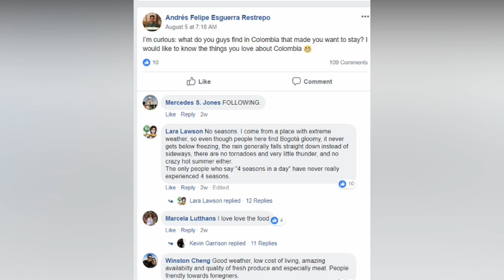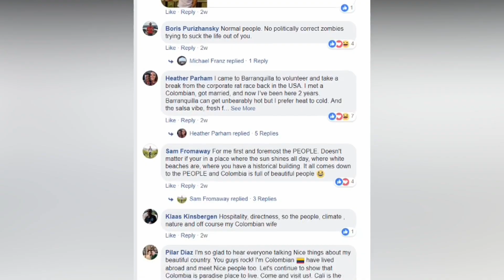Our Journey To Medellin | Why We Chose Medellin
In this video, Sam and Tacha are explaining some reasons for choosing Colombia and in particular Medellin and not another place in Latin America. Living in Medellin is not always easy but we still love it.

We will take you back on the journey when we had to figure out, where we want our new home to be. We traveled through many Latin American countries, especially Panama and Ecuador. But we found our personal gem in Colombia, especially Medellin.

In this video, we will tell our expat story why we chose Colombia and especially Medellin, Colombia. This covers why we love living in Medellin Colombia and why we stay here long term.

It's not easy to decide to leave your home country but it's even more difficult to find the right place to live!

We knew it's the right time to leave Switzerland, but we didn't know where to go. Of course, we made research, watched documentaries and more. But no documentaries, vlogs or travel stories, can really help you decide where the right place is.

Before making a decision you have to see the country, in order to decide if it is really as you expected it to be.

Medellin, Colombia was way more than only a positive surprise to us. We were in shock, in shock how beautiful everything is, how developed, how friendly the people are and also educated.

As a first worldlier you tend to think that you are higher educated than most others, have a better mindset ..blah blah blah

But this is just not true, never underestimate people you have never met before! The people here of course may have other work mentalities and other interest, but we met a lot educated, intelligent, warmhearted Colombian a long our way. That we never expected to find.

We're glad to be a part of the change in Colombia, we are honored to tell the world how great it is!

No matter if you've got questions about Medellin, Bogota, Santa Marta or Colombia in general. We would love to support you on your journey.

🌍Expat Services🌍

This Channel's missions is to help and educate Expats, soon to be Expats and travelers.
In order to simplify their Expat and travel journey abroad.
We provide information, especially for Latin America.
Are you planning to visit or even relocate to Panama, Colombia or Ecuador?
No matter where in Latin America you'd like to relocate to, we'll provide you with all the needed information you need, in order to get around safely and to settle down.